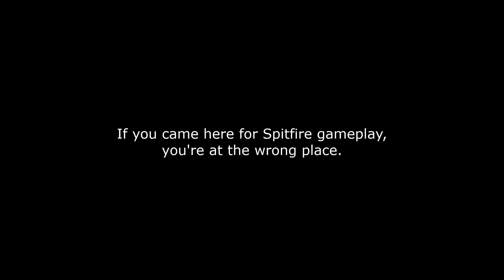"I have a Spitfire on my body"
The other side of the tunnel, yeah?
I have too much video lined up but the timeline doesn't fit so I can't just throw a random one in im in pain

Masked Dedede - Kirby Triple Deluxe Music